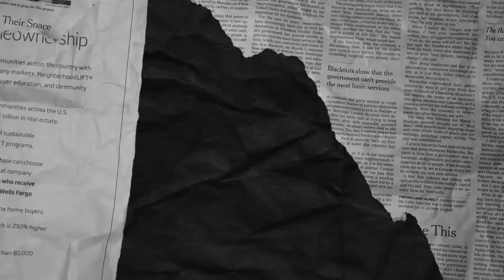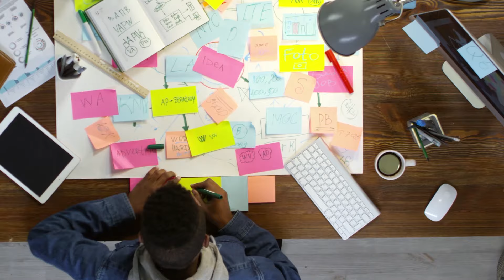ازاي تحصّل امتياز في الجامعة؟ 🏆 نصائح مضمونة للمذاكرة الفعالة! 📚✨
الامتياز في الجامعة هو رغبة طلاب كتير وغاية مهمة في الكلية وانك تجيب تقدير كويس هدف محتاج شغل على نفسك ومذاكرة وعشان كدة عملتلكم فيديو النهاردة عشان نتكلم عن عن ازاي تجيب تقدير غي الجامعة وتذاكر في كليتك صح.

عددنا النهاردة هو 269,959 أخ وأخت💖🔥